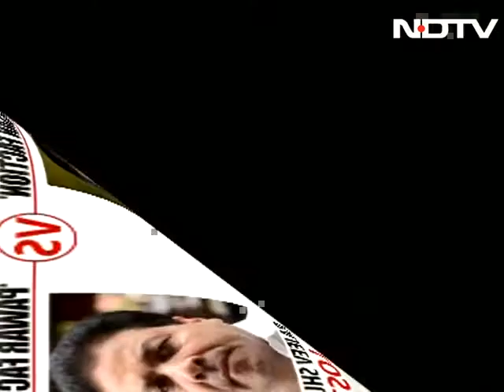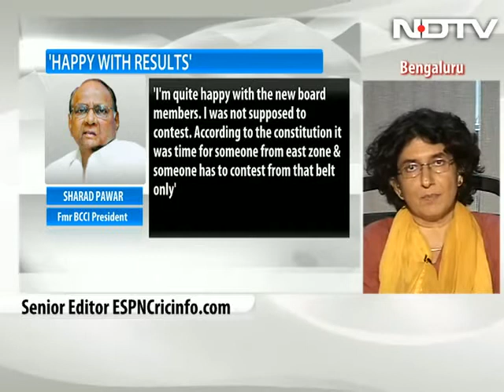'Srinivasan won't have control, depends on how Dalmiya runs the show'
Jagmohan Dalmiya on Monday, was elected as the president of Board of Control for Cricket in India (BCCI). Dalmiya, 74, was the "consensus candidate" among rival factions for BCCI president, a position he held a decade ago.